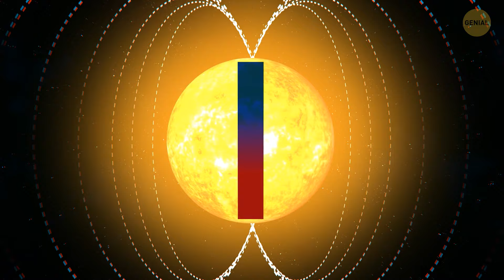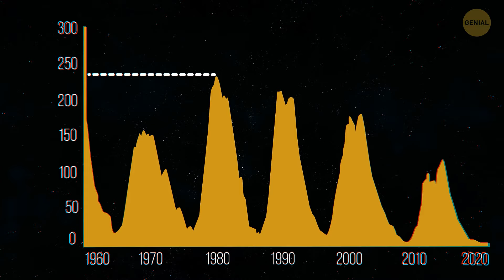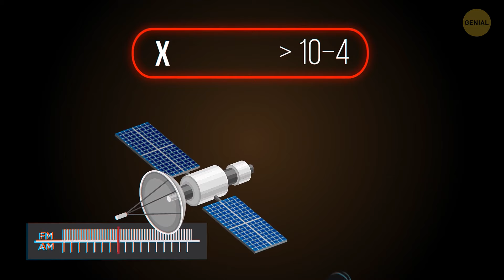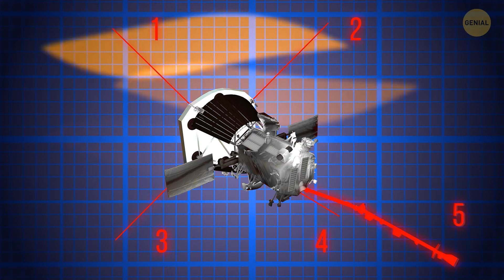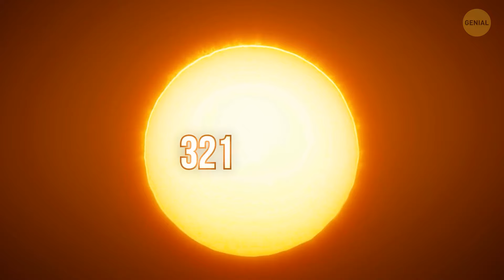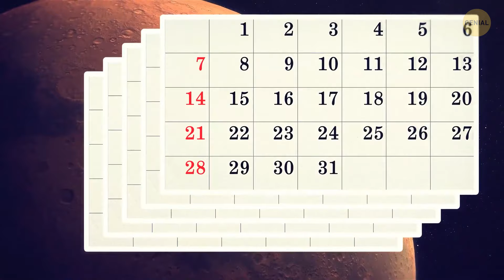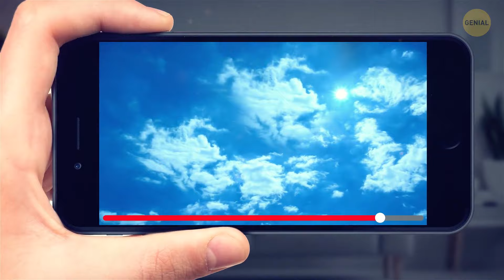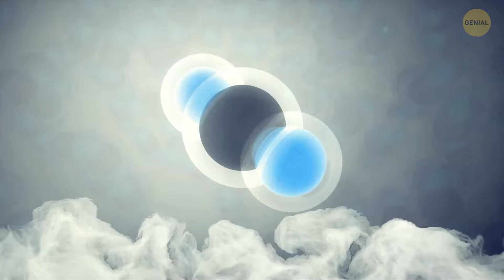¿Cuán activo estará el sol en 2023?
Hemos estado escuchando últimamente que el Sol se está volviendo cada vez más activo. ¿Qué tan activo será nuestro Sol en 2025? ¿Tenemos protección contra las llamaradas solares y las CME en el Sol? En este video exploramos nuestro Sol e intentamos averiguar qué tan "enojado" es probable que se ponga el Sol. ¿Estás curioso? ¡Presta atención!